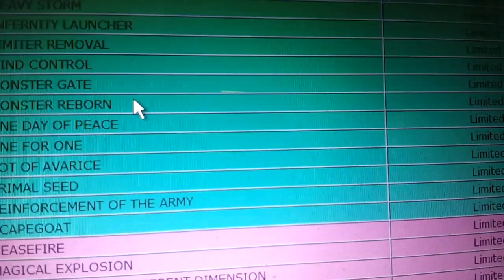Yugioh Official March 2013 Tcg Ban List